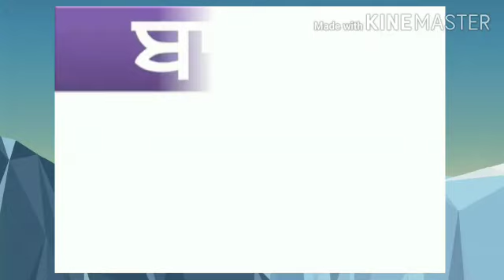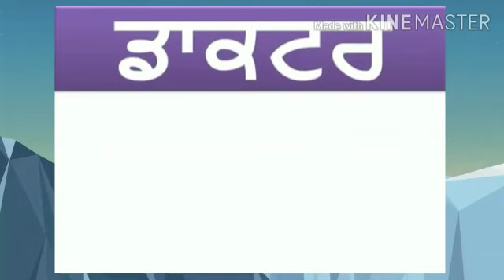Punjabi Class for Kindergarten by Saloni Creations